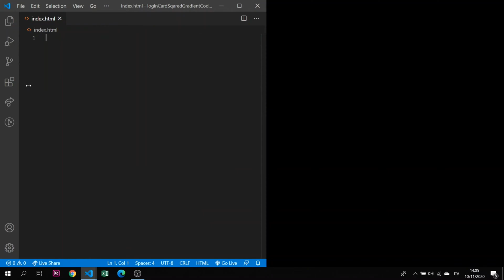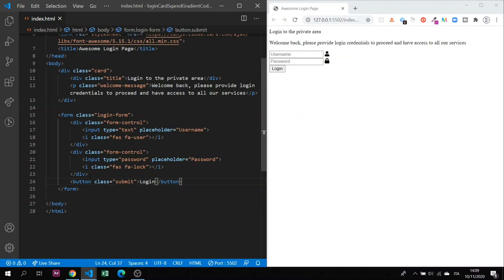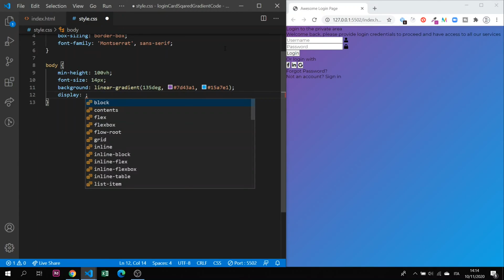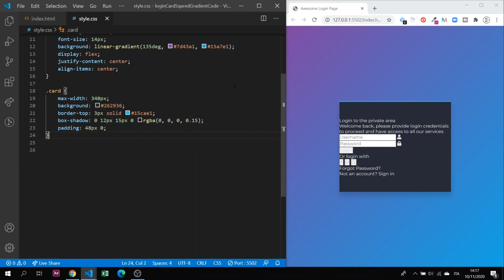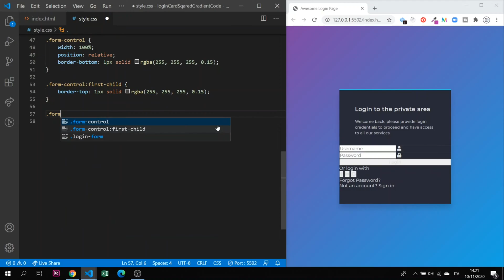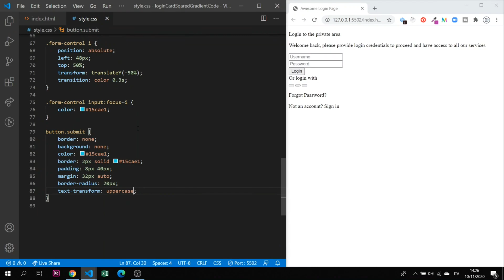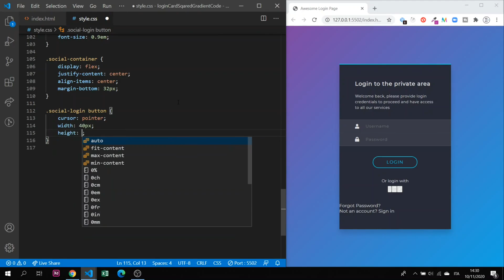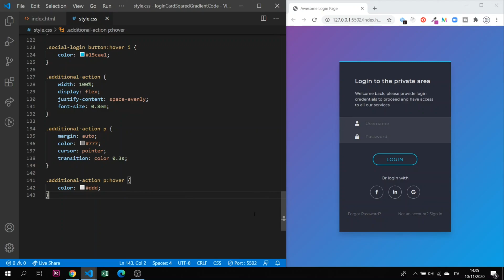[ HTML | CSS ] Amazing Login Page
Html Css amazing login page developed with VSCode. The video will present a realtime development of an amazing login page using only HTML and CSS.

Jarico - Landscape
Jarico - Retrovi
Jarico & Vlad Gluschenko - Weekend
Jarico - Kindle Fire